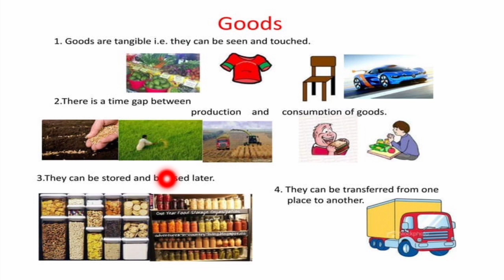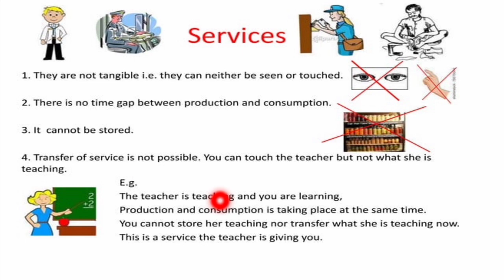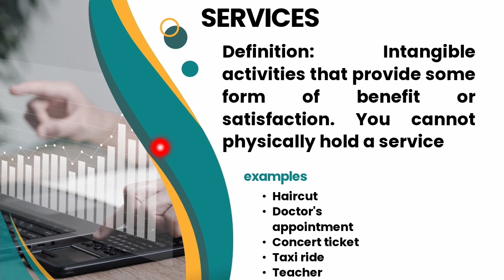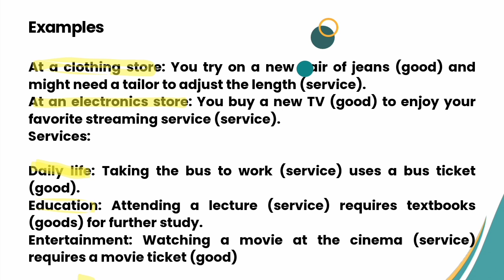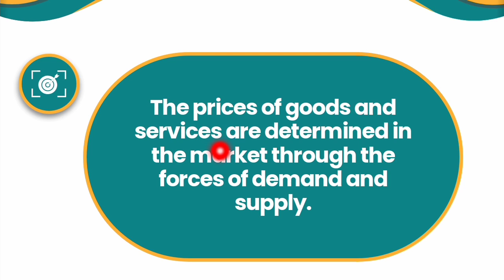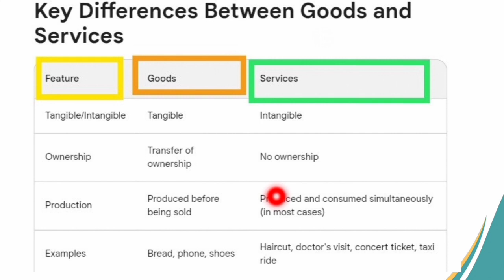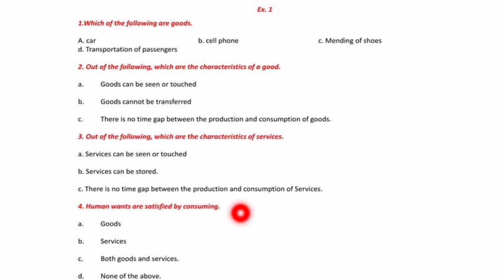Goods || and || Services Microeconomics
Goods refer to tangible products, such as food and electronics, while services are intangible offerings like healthcare and transportation. Both are essential components of the economy, influencing consumer behavior and driving economic activity. Understanding the distinction between goods and services is vital for comprehending modern trade and commerce